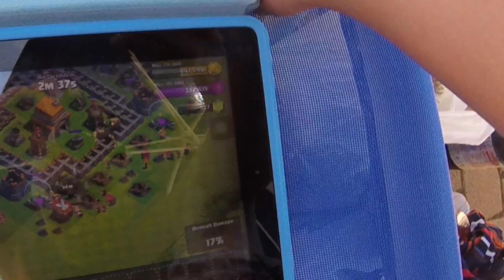Gopro: Ferie Rhodos - Del 5 - Hjemturen!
Og må også gerne lægge en Kommentar. Jeg er glad for i ser denne video.

PS: Søger Vanilla server :D
Og Logo og Banner :D

Tjæk denne server ud: us / eu.mcgamer.net
F.A.Q

 Jeg er 13 år.
Jeg optager med Fraps-
Denne vidoer er redigeret med Moviemaker/Camtasia Studio.
Jeg optager gaming F.X Minecraft.
Jeg laver Grafik! / Ikke så meget.
Jeg kan godt komme til at spille med jer!
Mit ingame navn: Jointhegame2
Mit Skype navn: nicklas08091
 Min Computer: Acer Aspire v3
Min Mus: g500
Mit Headset: Creative Fatal1ty
Mit Kamera jeg optager vlogs med: Min Iphone 5
Mit kamera jeg optager undervand med: Easypix Goxtreme Nano Action Camera
Min Muse måtte: SteelSeries Den Mindste Version

I er fandme nice i har læst min Beskrivelse, Tak Luve U